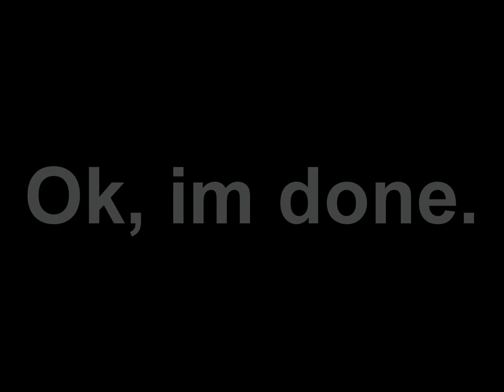Boom!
Hi guys!
Just a quick video, i tried to make something similiar as my old edits on this one because it's been a long time since i don't make something like this. Hope you like it!

Anime: Hunter x Hunter 2011, Bleach, Naruto.

Song: Surfacing by Slipknot